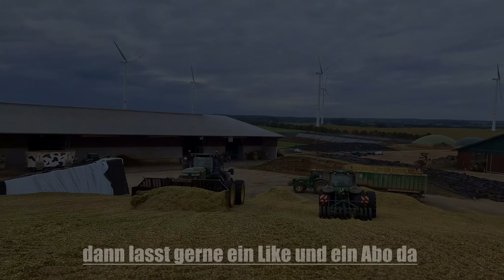2 Knicklenker auf einer Miete🔥 - Maisernte auf dem Gut Hohen Luckow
Moin Leute,

Heute haben wir leider wieder nur ein Video aus dem letzten Jahr für euch...
Dafür ein Video vom Gut Hohen Luckow:

Mehrere Abfahrer für insgesamt 3 Häcksler und ein John Deere 9r, sowie ein New Holland TJ430!

Leider haben wir unseren alten Kanal mit 1000 Abos "verloren" und jetzt laden wir die  Videos von dem Kanal hier als Erinnerung hoch😉
Danach kommen natürlich auch neue Videos😁
Ich denke ihr seht auch die Verbesserungen 👌🏻

Lasst uns auch gerne ein Like und ein Abo👍🏻
Über einen Kommentar freuen wir uns auch🤝